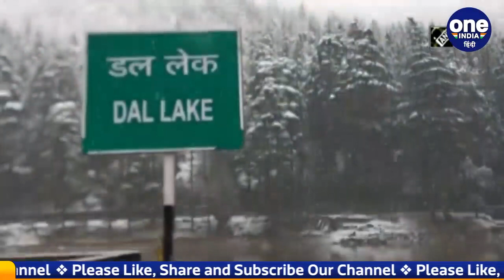Himachal Snowfall: Shimla में जमकर बर्फबारी, देखें खूबसूरत नजारा | वनइंडिया हिंदी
There is heavy snowfall in many parts of Shimla including hilly areas. A drop in temperature is being recorded due to snowfall. So there tourists are enjoying the snowfall a lot. Entire Shimla is covered with a thick blanket of snow. But train services continue in Shimla amid heavy snowfall.

पहाड़ी इलाकों समेत Shimla के कई हिस्सों में जमकर बर्फबारी (Shimla Snowfall) हो रही है। बर्फबारी की वजह से तापमान में गिरावट दर्ज की जा रही है। तो वहीं पर्यटक बर्फबारी का खूब मज़ा रहे है। पूरा शिमला बर्फ की मोटी चादर से ढक गया है। लेकिन भारी बर्फsबारी के बीच शिमला में ट्रेन सेवाएं जारी हैं।